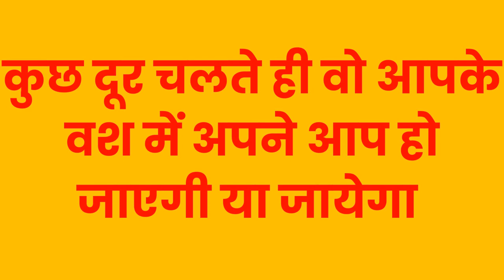वीडियो देखते रहो खत्म होते ही प्यार का फ़ोन आएगा